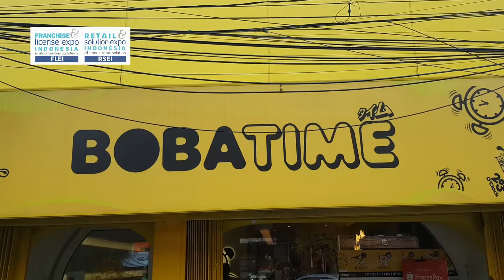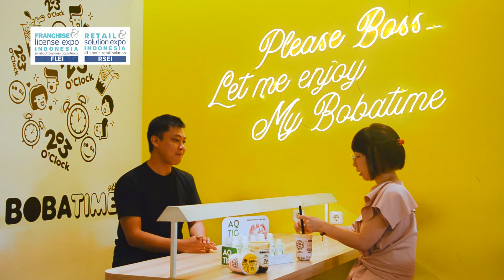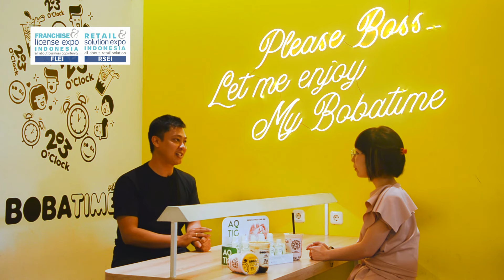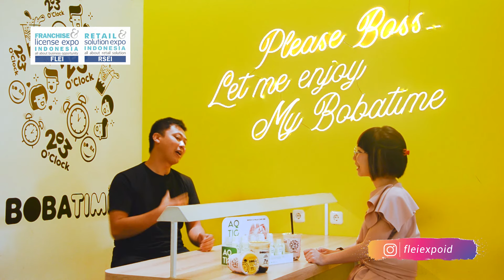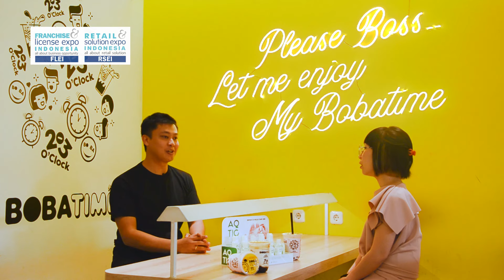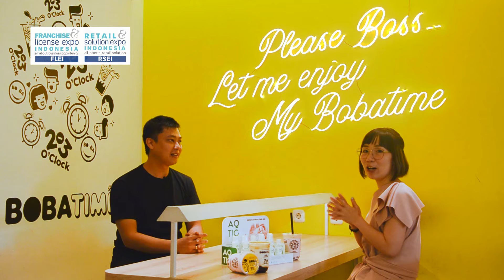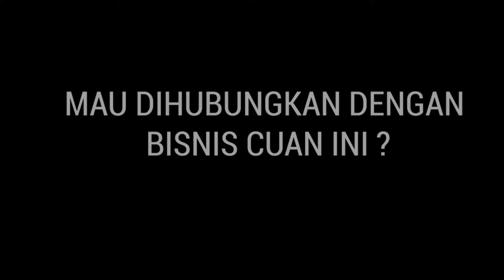PELUANG BISNIS VERY CUAN - BOBATIME - Buka 1/2 tahun langsung 30 outlet!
FLEI BIZTALK - Bincang Bisnis Cuan bersama FLEI.

SEGMENT:
00:00 Intro
00:56 Pembuatan minuman Bobatime
03:16 Berkenalan dengan Nikolas Pulung, Pemilik Bobatime
03:30 Behind story of Bobatime dan bedanya dengan yang lain
05:22 Siapa target pasar untuk produk Bobatime?
07:06 Sudah ada berapa outlet di Indonesia?
07:38 Nilai investasi untuk kemitraan
09:04 Uniknya Menu Bobatime dibanding yang lain
13:06 Apa itu Bobatime/Jam Boba?
15:20 Visi dan Misi Bobatime
16:30 Closing